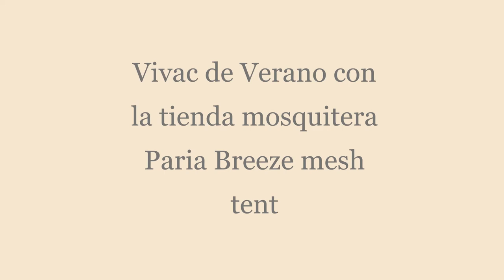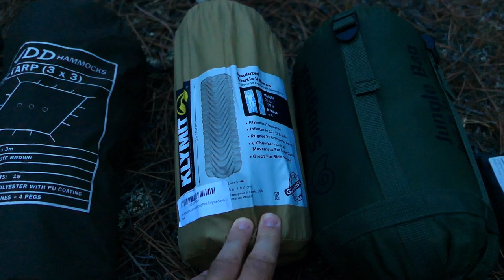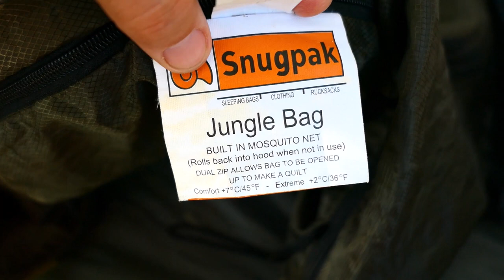Vivac verano con tienda mosquitera Paria Breeze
Sugerencia de vivac de verano utilizando la tienda mosquitera Paria Breeze y un DD Tarp de 3x3m .
Me preguntan mucho sobre el soporte economico de mi canal.
Todo lo que utilizo en mis salidas lo he comprado con mi dinero y no recibo compensacion alguna de marcas por mencionarlas aqui.
No espero nada, ya que disfruto de mis paseos y compartirlo con personas de ideas afines. Sin embargo, si te apetece invitarme a un cafe o donar alguna cantidad para la compra de material, mi cuenta de PayPal es
Gracias